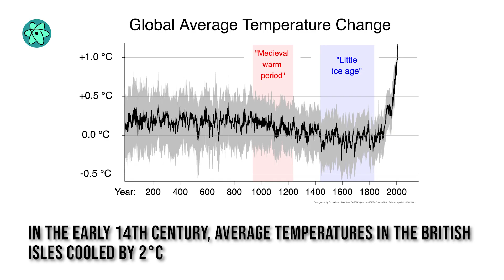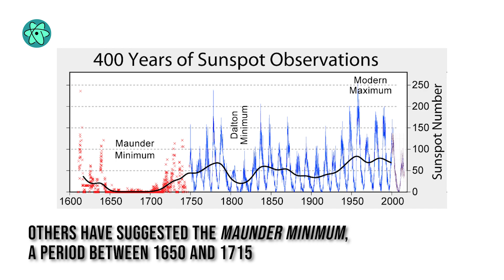The original climate crisis: the Little Ice Age that devastated Europe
By the 16th and 17th centuries, northern Europe had left its medieval warm period and was languishing in what is sometimes called the Little Ice Age. This climate crisis devastated early modern Europe.

FOOTAGE: NDNews Weather, IPCC, Hanway Films, Gaumont Film Company, Wikipedia, Envato Elements
PHOTOS:  Museum of London, Rijksmuseum, Historisch Museum Rotterdam,  Kunsthistorisches Museum
BACKGROUND: Tomislav Jakupec / Pixabay
COVER ART: Museum of London